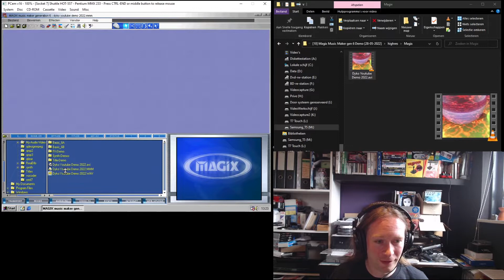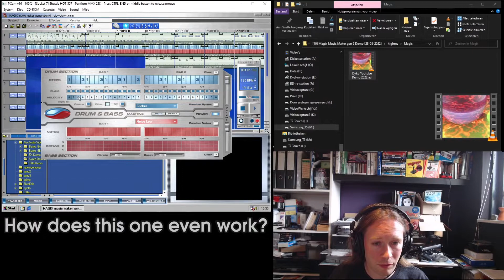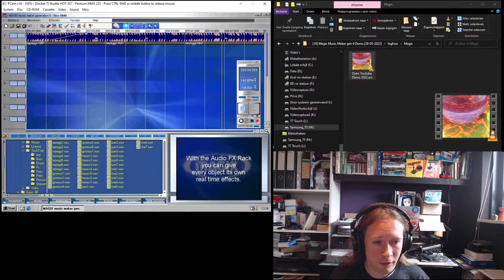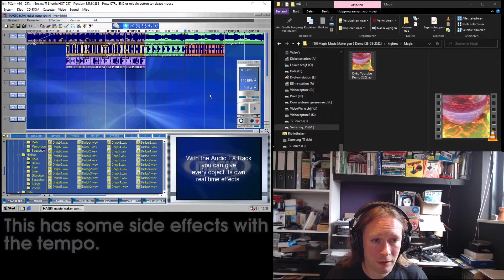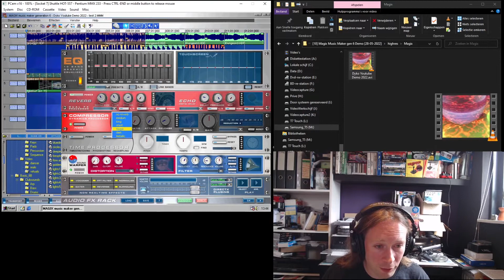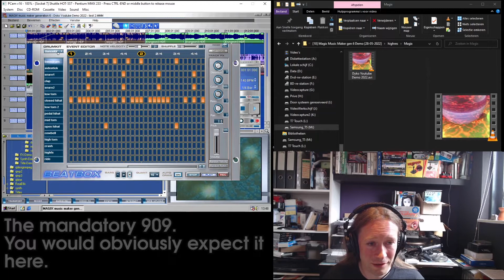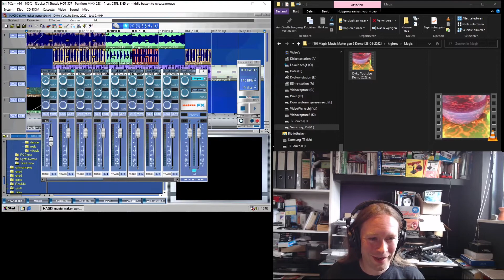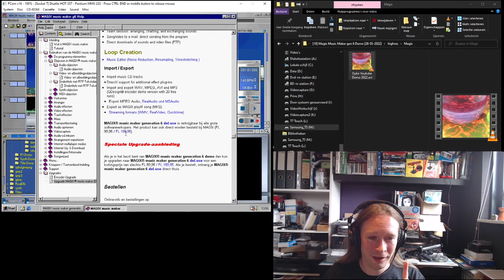Music Maker Generation 6 Demo on Win98SE / PC-EM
Remember the year 2000? It's the year that Magix released Music Maker generation 6, a music making program for windows 95 and 98.
It was my first introduction to music making on a computer, and I remember it well. It was easy to use for a novice but it had many limitations.
Nowerdays I use Cubase Elements and Korg Gadget that have all the features and possibilities that I could only dream of back in the day.

In a previous video I experimented with loops from Magix Music Maker in Cubase. It didn't work well because the loops didn't adhere to the grid.
It was a mess. It turns out that those loops behave in rather odd way in the software they where originally used with, so I could not demo it
properly.

Now it's time to do a proper demo, by demonstrating the actual software they where made for. I installed Music Maker Generation 6 in an emulator
running a Pentium MMX 233 with Windows 98 Second Edition. The perfect system configuaration for this program as it closely matches it's minimum
system requirements.

This is a bit of a long video but I wanted to give this software a proper demonstration. I have created a demo track in the software just the day
earlier to show some of it's video capabilities.

Video Chapters

00:00 The Introduction
01:50 The demo track
04:08 Booting it up and checking it out
07:42 Magix sample project 1 Title demo
08:29 Magix sample project 2 Synth demo
09:59 Magix sample project 3 VFX demo
12:16 Let's create something
15:52 Aligned to the grid
17:38 Let's give it a name
18:41 Let's add some video
21:06 Video effects
23:09 How many tracks do you want?
23:45 Explore the beat box
29:49 A few more things
31:13 Project mixown
32:56 Remember Windows Mediaplayer?
33:31 The help documentation (Windows HELP)
35:45 The Conclusion